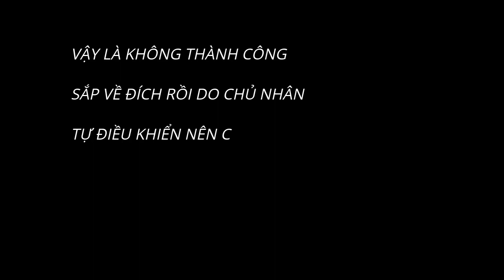CFQQ : Parkour Tấu Hài Troll Bá Đạo Cay Cú Nhất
Thank You Subricse

khó thật anh em à